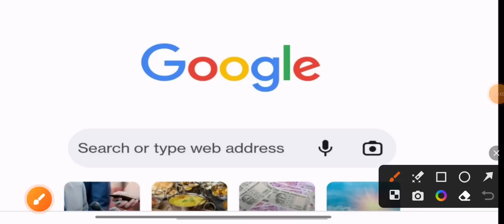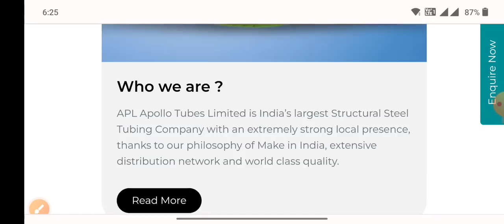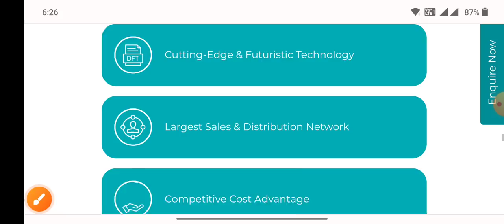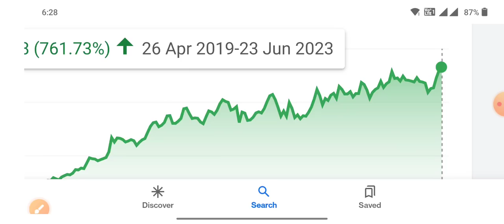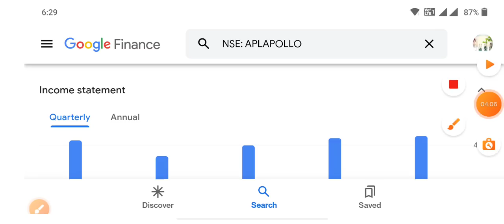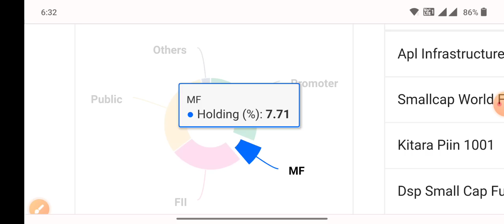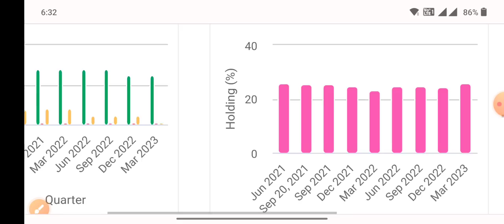जितना गिरे और खरीदो डर के आगे जीत है 1 stock Apl Apollo tube